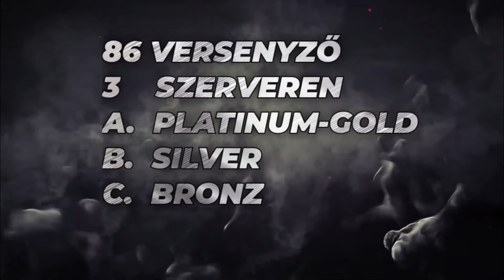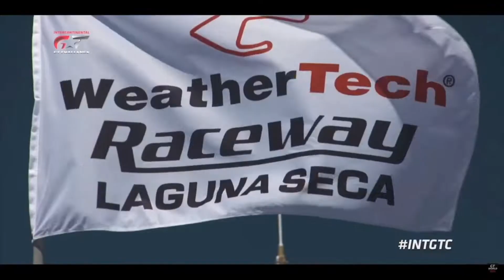ACC Hun 2021. Endurance Bajnokság #1 Laguna Seca